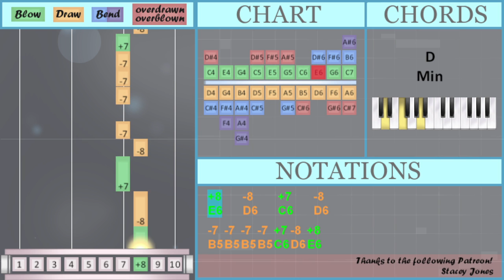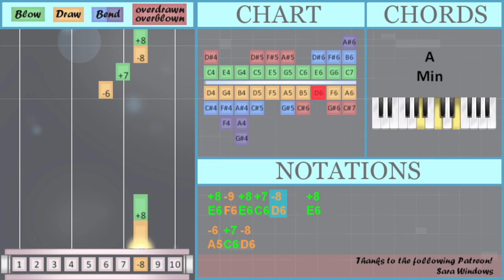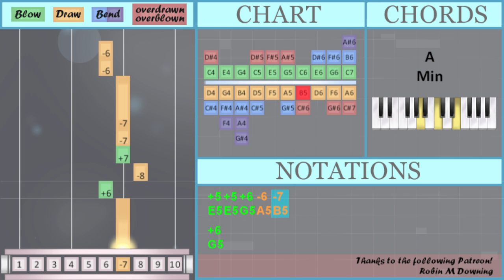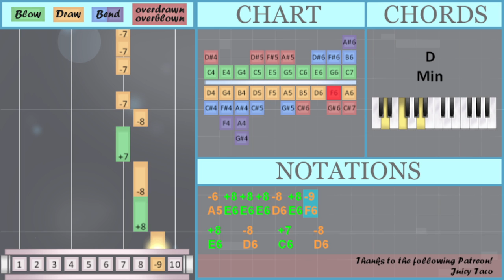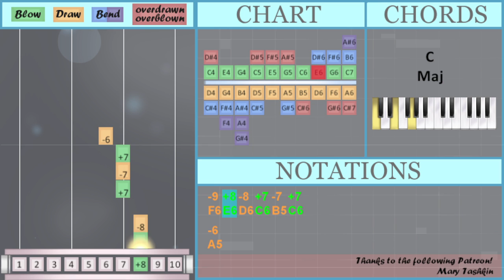SUPER EASY: How to play Who by Jimin on Diatonic Harmonica 10 Holes (Tutorial)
Comment and let us know how the videos have helped you. It keeps us going! :)The easiest way to learn how to play Who (SUPER EASY) by Jimin on the diatonic harmonica 10 holes. It's a diatonic harmonica 10 holes tutorial for Who (SUPER EASY) by Jimin.

EasyHarmonicaLesson teaches you to play the your favorite instrument, through easy and simple animation so that you too can learn how to play Who (SUPER EASY) by Jimin on the diatonic harmonica 10 holes easily. A diatonic harmonica 10 holes tutorial with visual animation graphic.

Numbered notation:
-6 +8 +8 +8 -8 +8 -9
+8   -8   +7   -8
-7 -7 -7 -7 +7 -8 +8
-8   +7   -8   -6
+8
-9 +8 -8 +7 -7 +7
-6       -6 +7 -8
+8 -9 +8 +7 -8   +8
-6 +7 -8
+8 -9 +8 +9   -9 +8 -8
-6 +7 -8
-6   +7   -8   +8   -8 +7 -6
+5 +5 +5 +5 +6 -6 -7
-6
+5 +5 +6 -6 -7
+6
-8 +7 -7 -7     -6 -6
-6 +8 +8 +8 -8 +8 -9
-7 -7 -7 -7 +7 -8 +8
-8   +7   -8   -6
+8
-9 +8 -8 +7 -7 +7
-6

Lettered notation:
A5 E6 E6 E6 D6 E6 F6
E6   D6   C6   D6
B5 B5 B5 B5 C6 D6 E6
D6   C6   D6   A5
E6 E6 E6 D6 E6 F6
E6
F6 E6 D6 C6 B5 C6
A5       A5 C6 D6
E6 F6 E6 C6 D6   E6
A5 C6 D6
E6 F6 E6 G6   F6 E6 D6
A5 C6 D6
A5   C6   D6   E6   D6 C6 A5
E5 E5 E5 E5 G5 A5 B5
A5
E5 E5 G5 A5 B5
G5
D6 C6 B5 B5     A5 A5
E6
A5